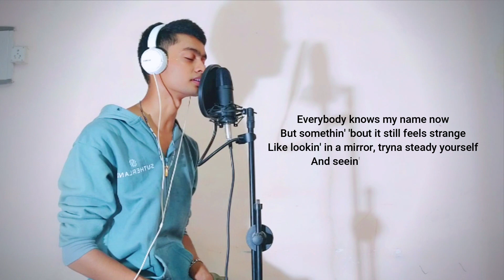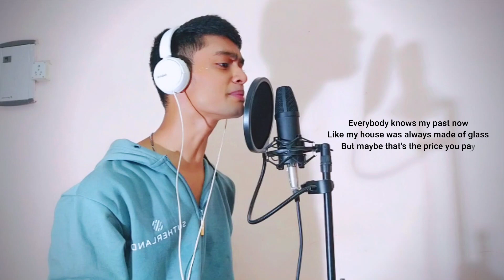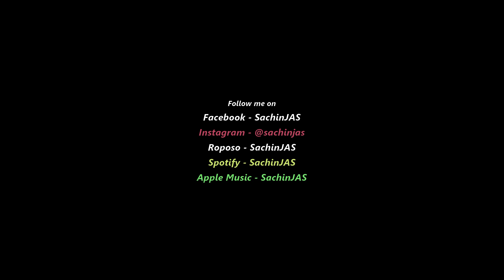Lonely - SachinJAS Cover (Justin Bieber, Benny Blanco)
Facebook – Twiiter – Instagram – Tiktok SachinJAS

You wanna see my Own singles? Here it is

Always with your love SachinJAS

share your love by sharing this video

I prefer the below equipments for recording

Arrangement & Programming : SachinJAS
Mix & Mastering : SachinJAS
Video Production: Shot On MiA3